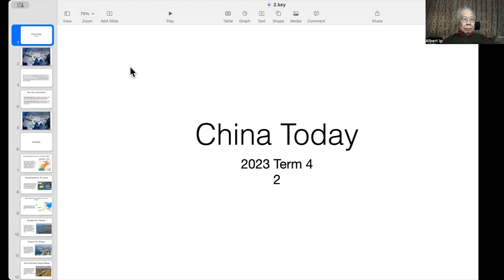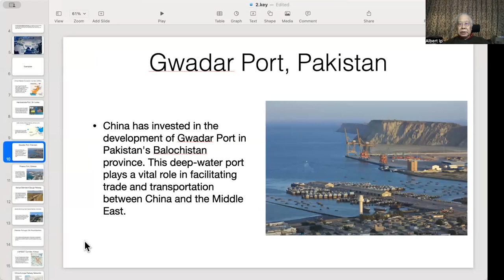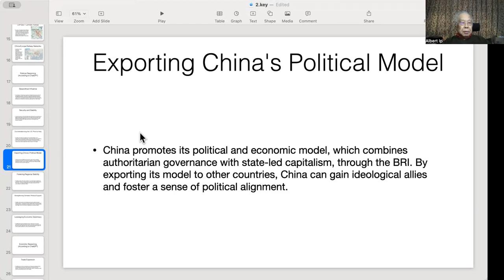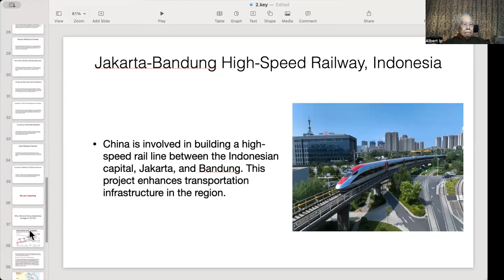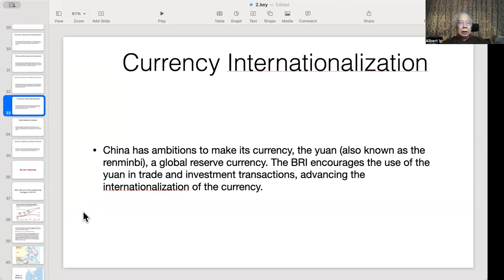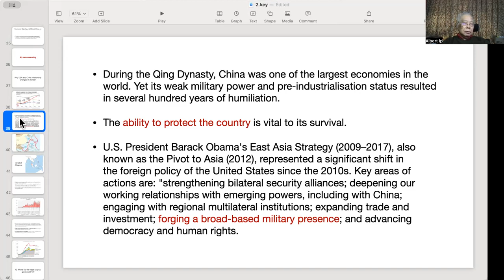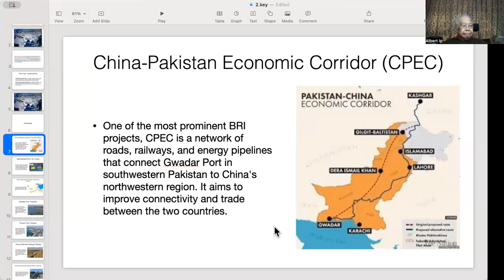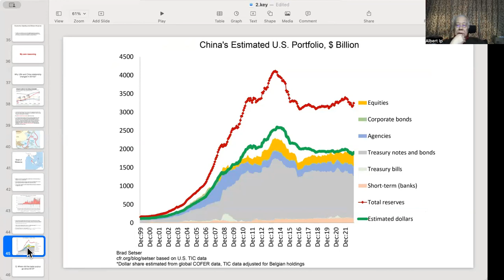China Today 2nd session 4th Term 2023